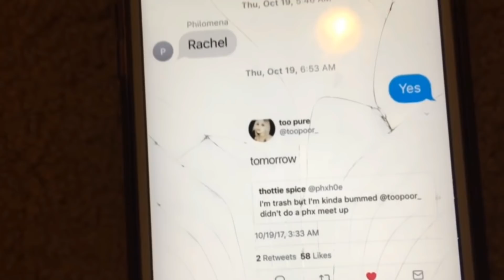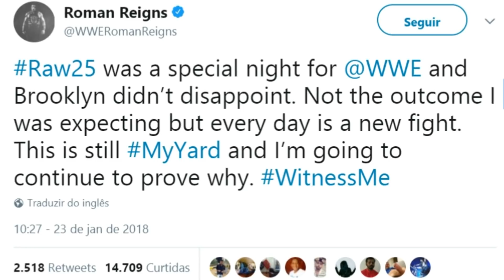ROMAN REIGNS DECEPCIONADO E ENZO AMORE INOCENTE - FASTNEWS